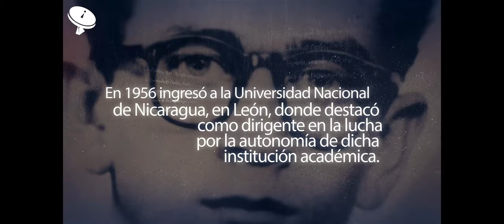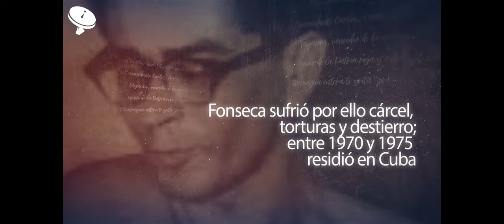COMANDANTE CARLOS FONSECA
Eres de los Muertos QUE NUNCA MUERE